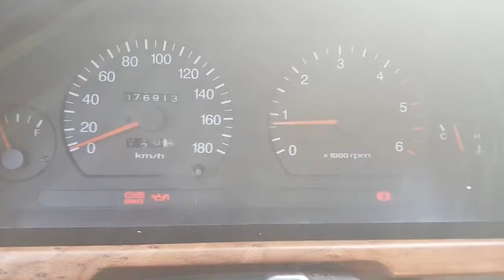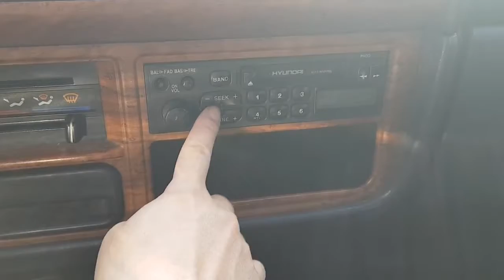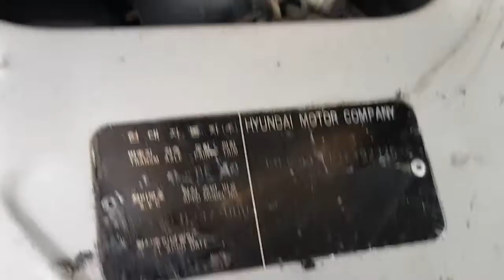Korean Used Car - 2001 Hyundai New Grace 15SEATS MT [Autowini.com]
Best Regards,